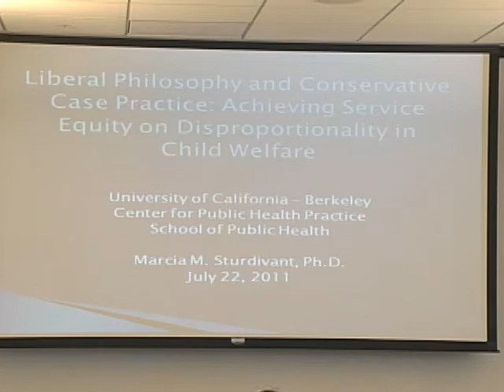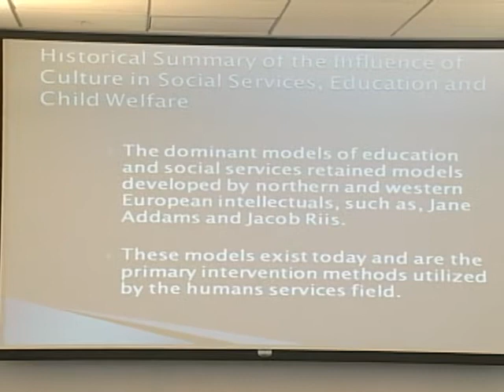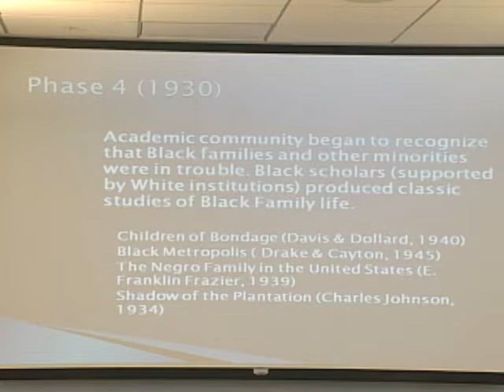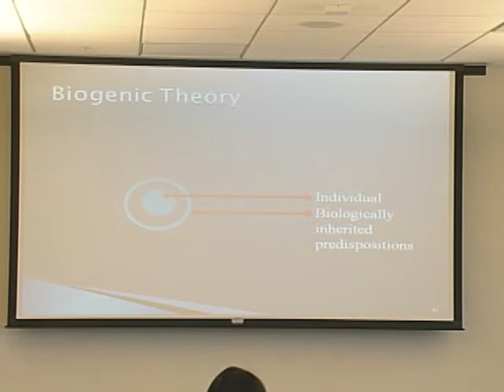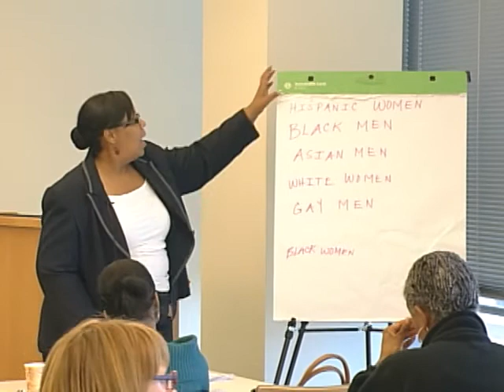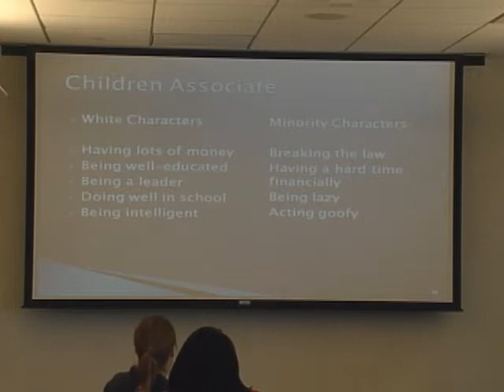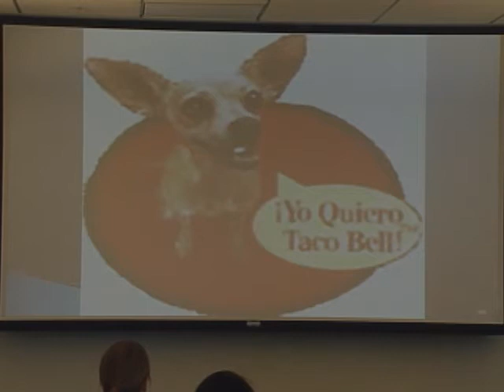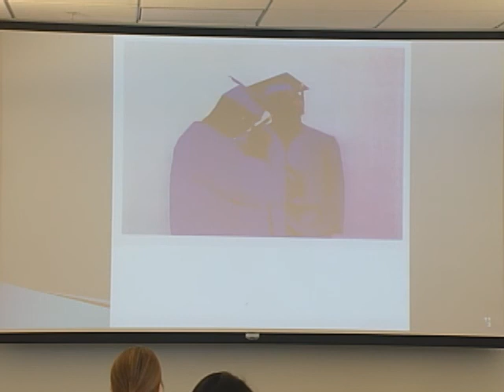Liberal Philosophy but Conservative Case Practice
"Well-meaning", experienced and novice practitioners are often unaware of their own biases and cultural incompetence that impede culturally-based intervention strategies such as Family Group Decision Making (FGDM). Such impediments serve to feed ethnic minorities involvement into child welfare systems and do little to repair disproportionality. Although FGDM is inherently a culturally competent practice, intervention strategies related to specific cultures are necessary for true cultural competence. This workshop will provide further evidence of the merits of FGDM. As well, through theory and empirically-evidence practice, participants will leave the session with practical strategies to introduce FGDM to new arenas and improve existing practices. A wide range of cultures and various populations will be examined from a theoretical and clinical perspective. This is a strength-based approach to reaching cultural competency  rather than a "guilt-ridden" exercise. This workshop will present theory, step-by-step implementation strategies; practice methods and corresponding data outcomes, all of which are needed to enhance practitioner skills, increase FGDM outcomes and reduce the rate of ethnic minority disproportionality in child welfare.